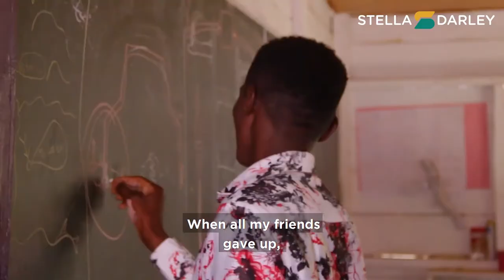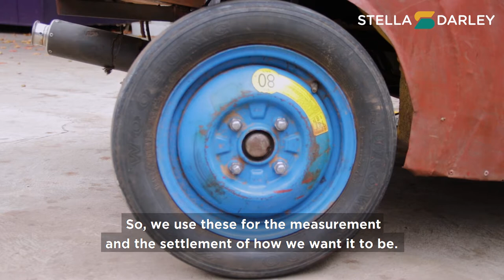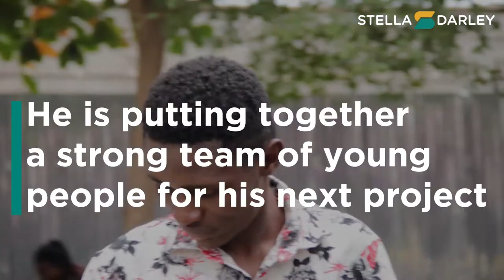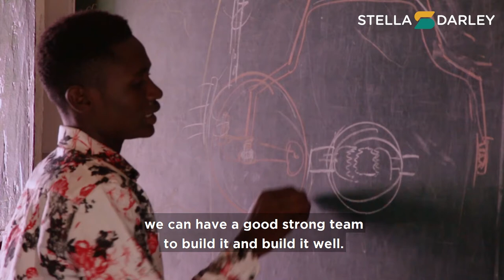I want to be an engineer to help end poverty - Ghanaian teenager who assembled his own car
At 18, Kelvin Odartei Cruickshank has already assembled his own car.

He is hoping to get the support from the right people and institutions so he can build more cars, train more people like him and help reduce poverty in Ghana.

Kelvin just left Junior High School (JHS) and wrote the Basic Education Certificate Examination (BECE). He wants to be an engineer in future.